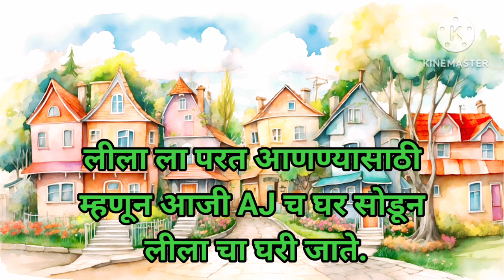आजी गेल्या घर सोडून लीला कडे राहायला || Navri Mile Hitlarla 11 June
Navrimilehitlarlatodayepisode
Navrimilehitlarlaupcomingepisode